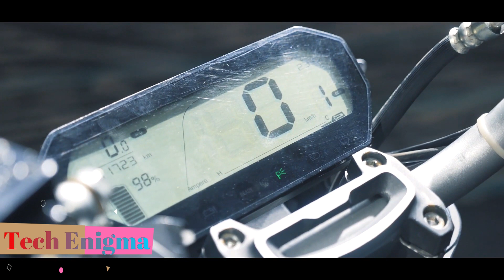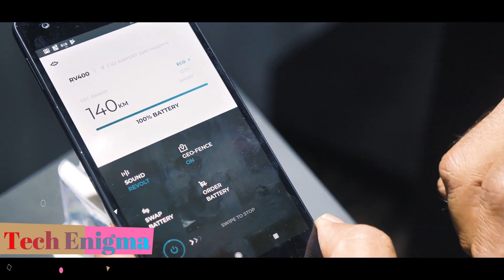Revolt Bike India RV 400. Fully Electric AI Bike 🚲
Revoltbikeindia

Revolt Intellicorp has finally unveiled India’s first fully electric motorcycle, the RV 400. The company has announced that the bike will be launched next month and that deliveries will commence soon after. One can pre-book the motorcycle through the company's website for a token amount of Rs 1,000 starting June 25. It will be first available in Delhi followed by NCR, Pune, Bangalore, Hyderabad, Nagpur, Ahmedabad and Chennai. The RV 400 electric motorcycle will be manufactured at Revolt’s production facility in Manesar, Haryana. Spread across 1 lakh sq.ft, the manufacturing plant has an annual production capacity of 1.2 lakh units.

This video does not belongs to me.  The actual owner owns the copyright of this video. The use of this video is for fair purposes.